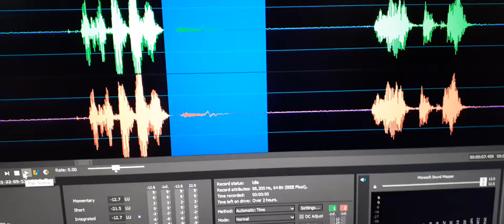4. EVP “Gwen” was spoken out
EVP “Gwen” was spoken out